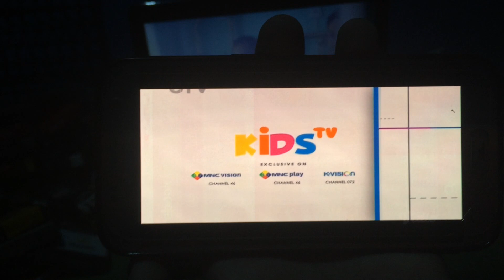Promo kids tv rainbow movie gtv